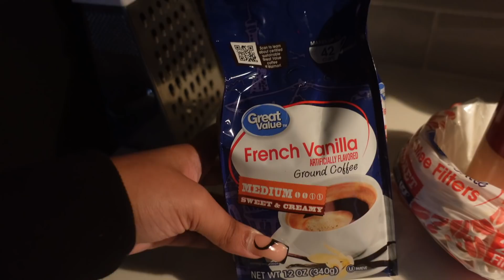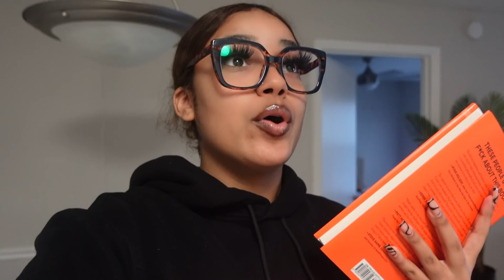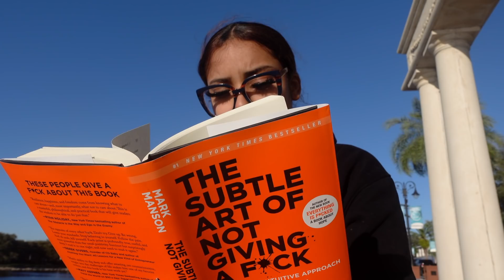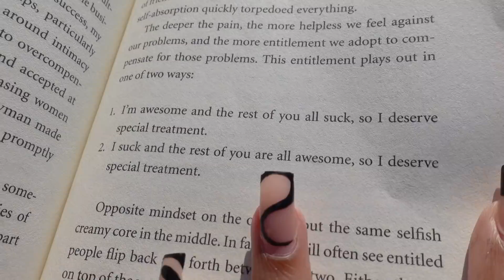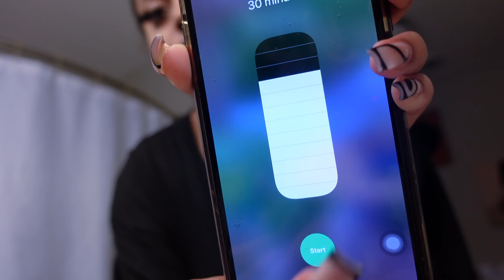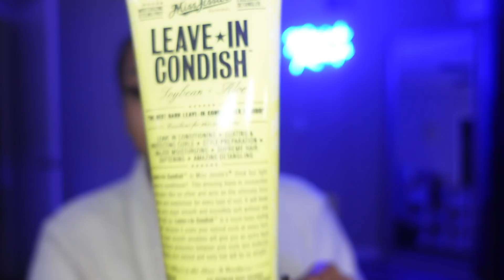my realistic 'THAT' girl morning routine…(productive + new hobbies) ft.sojos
S O C I A L S :
     S U B S C R I B E :
      FAQ:
What’s my sign? Sagittarius
Current amount of subbies: 258k

Check out SOJOS for trendy and comfortable glasses, they have great prescription service :)